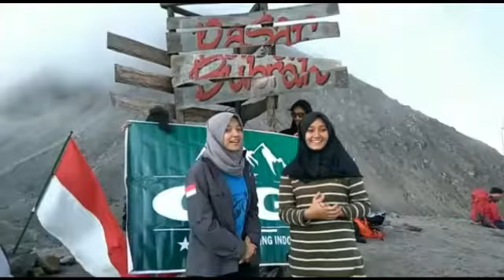Road To GATNAS#1 GGI (GONDRONG GUNUNG INDONESIA) part2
BIG THANKS buat semuanya warga GGI dan pejuang2 tangguh yang selama ini udah bnyk kasih suport buat kami GGI [GONDRONG GUNUNG INDONESIA]
Mari kita Ramaikan dan kita Viralkan 1st Anniversary Di area Mawar Camp Gunung Ungaran Jawa tengah 12-13 Mei 2018

Info detail bisa Kontak
Kang Dian Rampikators area Jakarta
Kang Helly Vuu area Sukabumi
Adie Lewe Terminal area Bogor
Kang Adi Sabitah Area Semarang
Kang Tuyull Giri area Semarang

Salam Syahdu Santun & Solid Keep Calm and Yossssbrayyyy. @gondronggunungindonesia